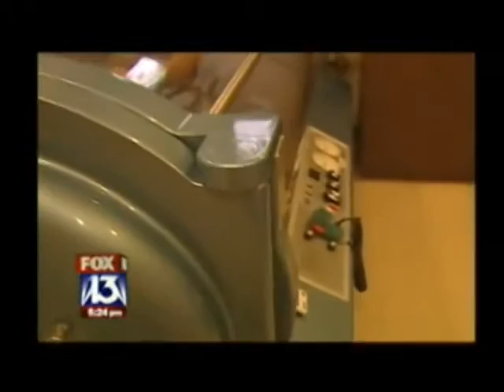Fox13 Stroke Recovery Interview about Hyperbaric Oxygen Therapy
Hyperbaric Oxygen Therapy, a medical treatment that is helping those suffering with RSD, traumatic brain injuries, stroke, Lyme disease, cerebral palsy, radiation necrosis, diabetic wounds and chronic pain syndromes once again live pain free.